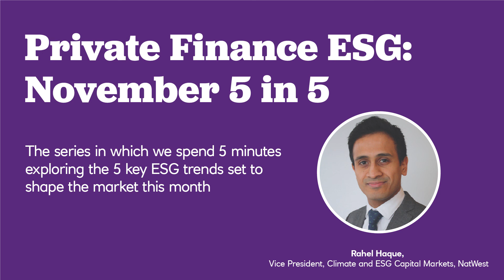Private Finance ESG: November 5 in 5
Rahel Haque, Vice President, Climate and ESG Capital Markets, spends 5 minutes exploring the 5 key ESG trends shaping the Private Finance market this month.

For more on the key ESG trends shaping the market, be sure to check-out our November newsletter.

To get the latest 5 in 5 episodes as soon as they’re available, remember to hit ‘subscribe’, and if you found the content useful click  ‘like’ so it’s easier for others to find.

NB: This was recorded on 15 November 2021.